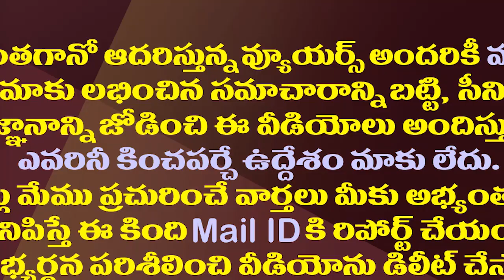బీజేపీ,జనసేన పయనంలో తొలి అడుగులోనే తడబాటు.!| BJP-Janasena Alliance Is in Dilemma in Tirupati By-Poll